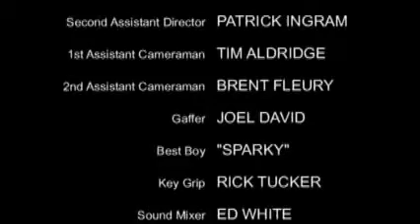The light of darkness LifeCity tv